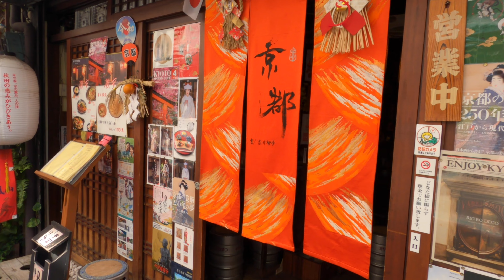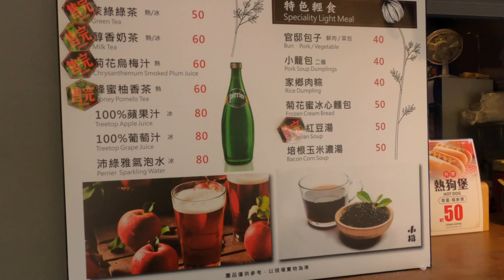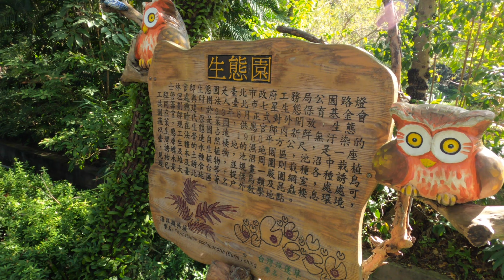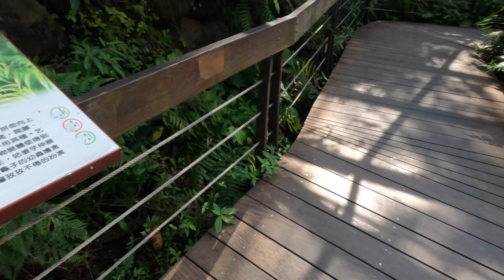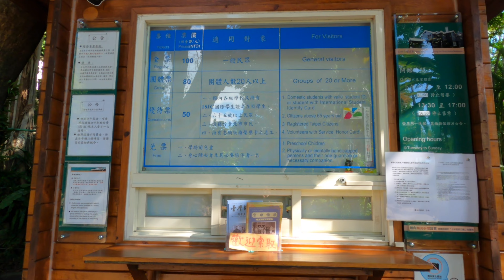信手拈來-坐捷運遊(士林官邸)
士林官邸